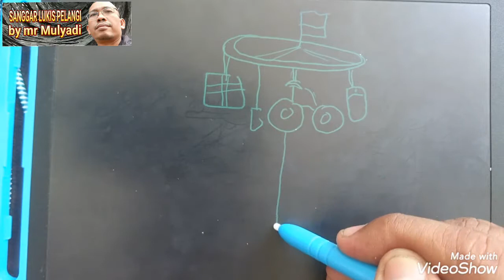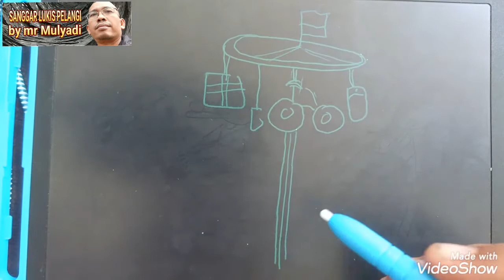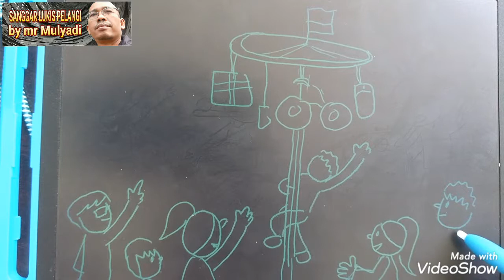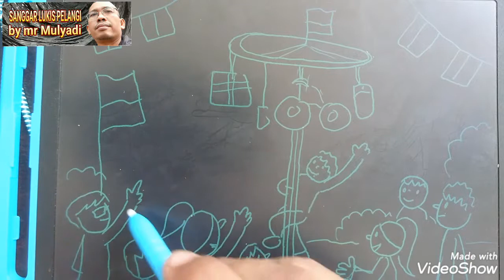Cara menggambar t3ma kemerdekaan RI | menggambar lomba panjat pinang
Hallo adik-adik..makasih sudah belajar bersama channel ini.Kali ini pak Milyadi akan menunjukkan cara menggambar tema kemerdekaan 17 agustus dengan lomba panjat pinang..yuk ikuti